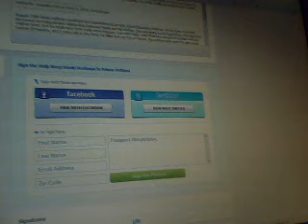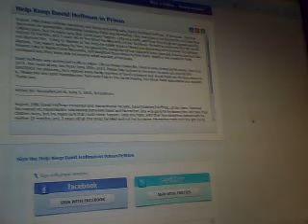patition working heres what to do